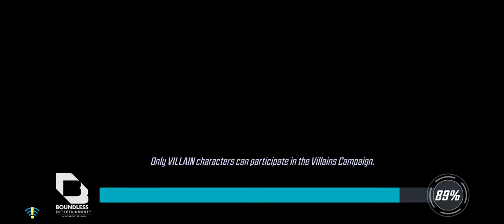Marvel Strike Force Gameplay 4 Walkthrough | No Commentary | NoCopyRight (2024)